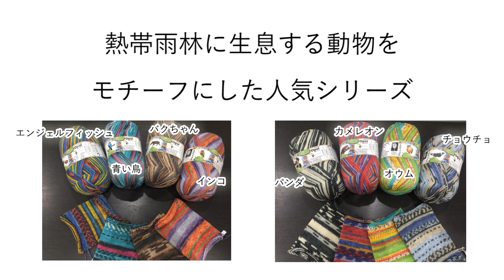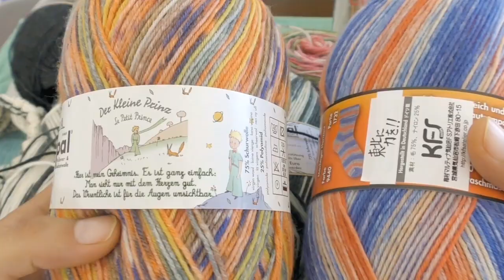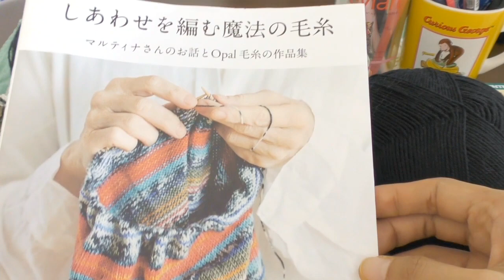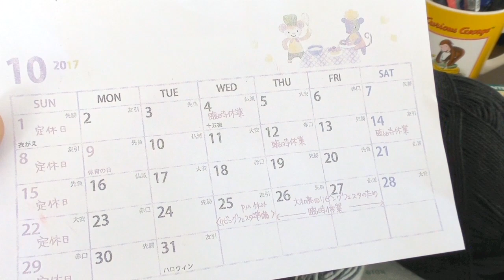10月のお買い物／オパール毛糸・DMCのTOP This!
満足なお買い物ができました！　今編んでるんですが、模様が出るのが楽しいよぉ～！

◆あみもの工房 Sheepl（シープル）
奈良市東向北町26
↑近鉄奈良駅１番出口を上がって、左側にある「東向通り北町」商店街を入って、右側にあります！

イベント・講習会のお知らせや臨時休業などはfaceobook、Instagramで告知してくれるそうです。

◆ネットでも購入できますよー！
【唯一の正規販売代理店】梅村マルティナOpal毛糸

↑　sheeplさんで購入したオパール毛糸とsasawashiを紹介しています！

◆日本語・英語・ハングル語・中国語・スペイン語などなど、どの言語でも大歓迎です！◆

―【更新情報はニュースレターでどうぞ！】

♪音楽はben-soundさん、効果音ラボさん、Music is VFRを使用しています。

動画撮影：Sony Handycam CX535
静止画撮影：Canon EOS Kiss X3
編集：Adobe Premier Elements14